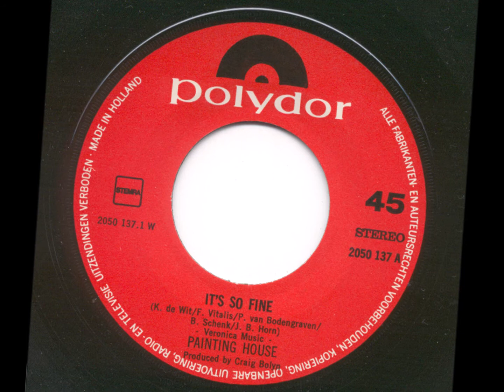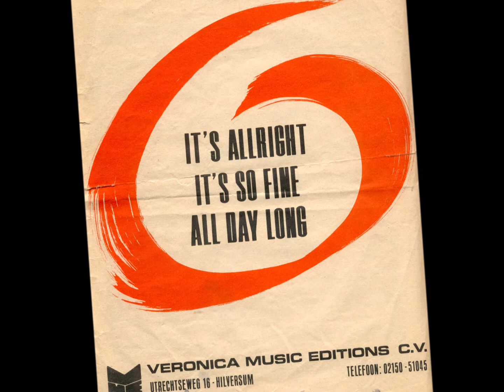Painting House - It's so fine (Nederbeat) | (Gouda) 1971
De Groep Painting House uit Gouda met "It's so fine" een single uit 1971

Bezetting:
Klaas de Wit
Pieter van Bodegraven
Frans Vitalis
Bram Schenk